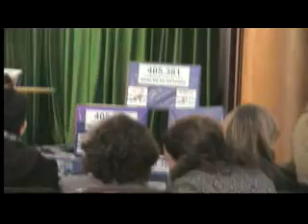SENADO DE LA NACION.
TGD-PADRES-TEA ESTUVO EN EL SENADO DE LA NACIÓN, EXPONIENDO LA NECESIDAD DE REPENSAR EL PROYECTO DE LEY DE DISCAPACIDAD.